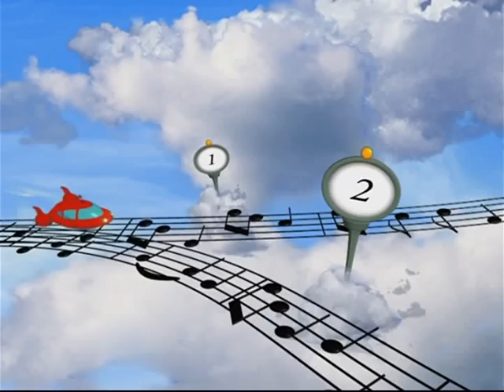VTS 45 1